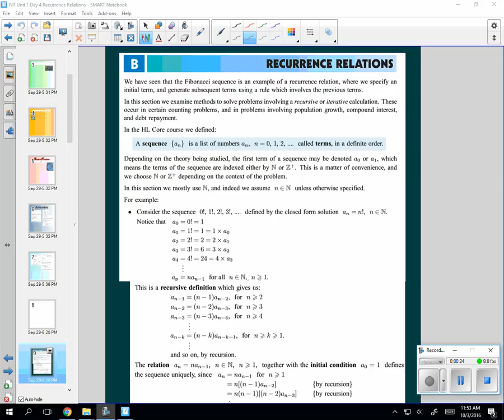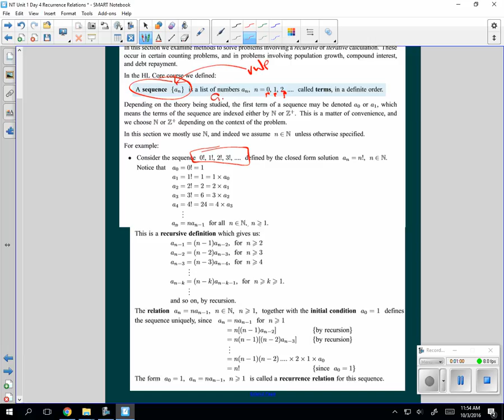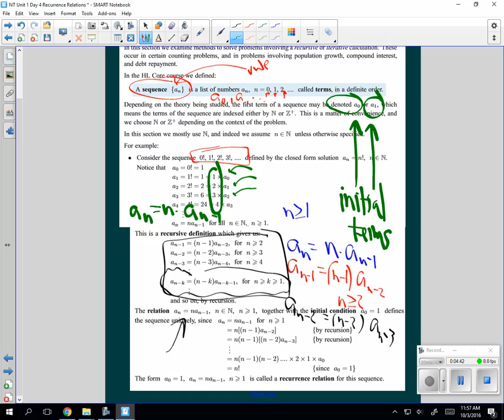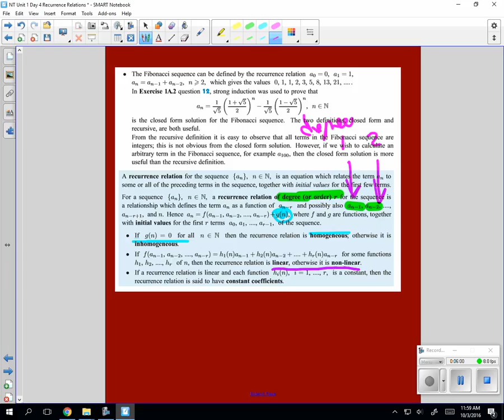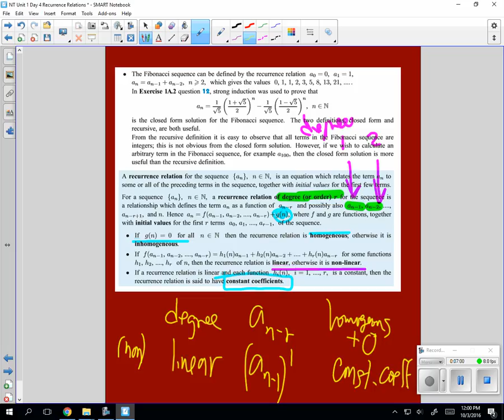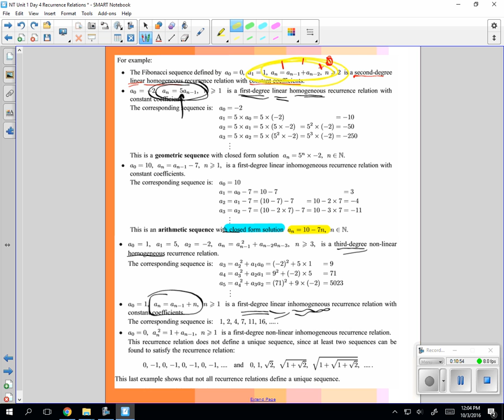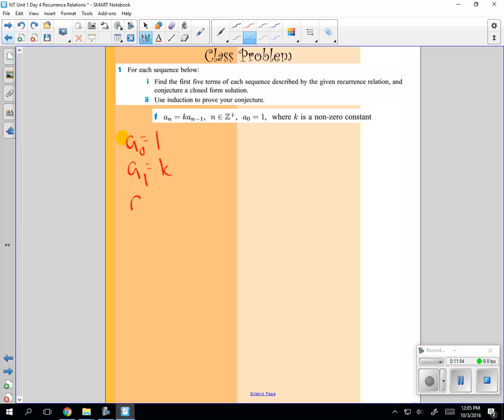FM Recurrence Terminology 10 3